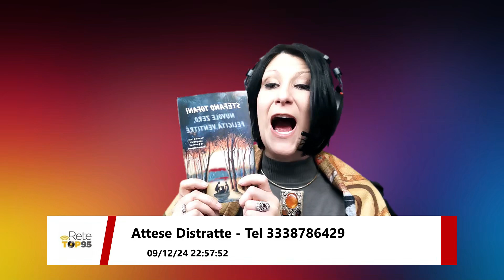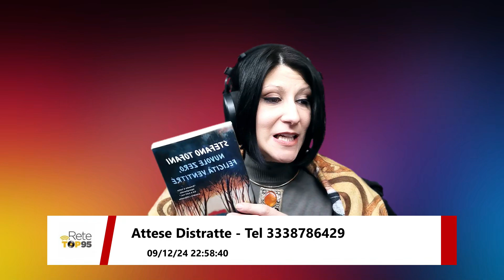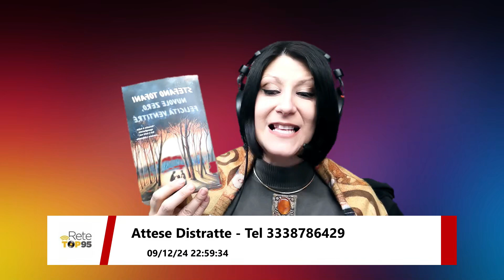L'arte e le sue contaminazioni.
In questa puntata di Attese Distratte Mariangela ha parlato del premio Internazionale Visioni per poi spaziare nelle contaminazioni artistiche trà arte, musica, e cinema.
Nel format "Lo scrigno di Calliope" il libro scelto per questa puntata è "nuvole zero, felicità ventitre" di Stefano Tofani.